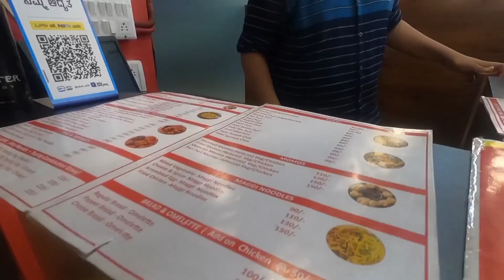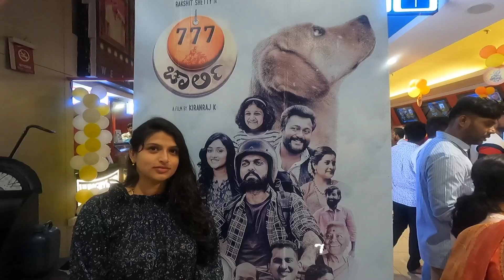ಡೈಲಿ ವ್ಲೋಗ್ | 777 ಚಾರ್ಲಿ ಮೂವೀ ಹೇಗಿತ್ತು? | 777Charlie movie review | Daily vlog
ಹೆಲೋ ಫ್ರೆಂಡ್ಸ್ 🥰ಈವತ್ತು ನಾನು ಹೊಸ ಡೈಲಿ ವ್ಲೋಗ್ ಜೊತೆಗೆ ಬಂದಿದೀನಿ✨ ವ್ಲೋಗ್ ನೋಡಿ ಇಷ್ಟ ಆದ್ರೆ ಲೈಕ್, ಶೇರ್, ಕಮೆಂಟ್ ಮಾಡೋದನ್ನ ಮರೀಬೇಡಿ! ಸಬ್ಸ್ಕ್ರೈಬ್ ಮಾಡದೇ ಇರೋರು ಈಗಲೆ ಸಬ್ಸ್ಕ್ರೈಬ್ ಮಾಡಿ🙏😍

Musician: LiQWYD

Musician: LiQWYD